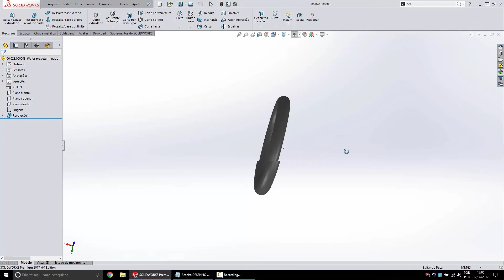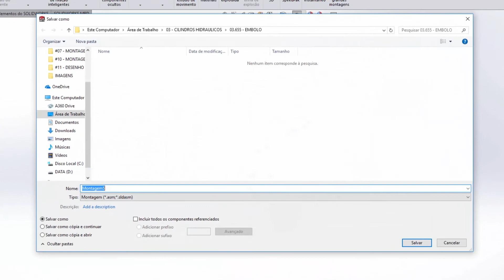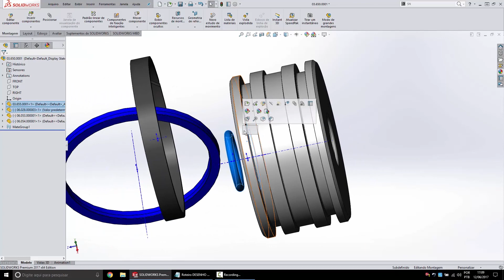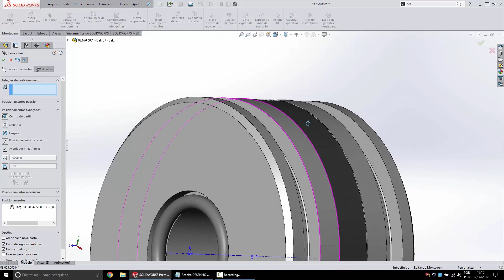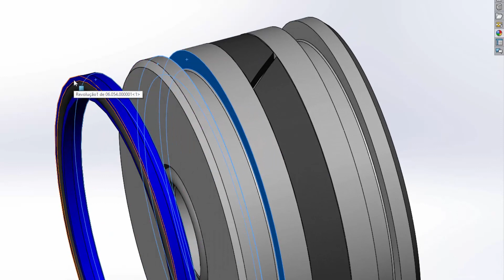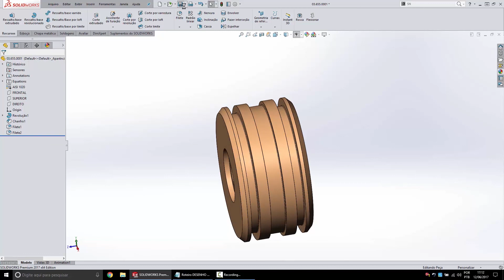#12 MONTAGEM DO EMBOLO CILINDRO HIDRÁULICO DUPLA AÇÃO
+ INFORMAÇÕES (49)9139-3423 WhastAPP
Esse treinamento é um complemento dessa PlayList, que está disponível aqui no Youtube

Na décima segunda vídeo aula desse curso, vou apresentar para vocês como fazer a  montagem das  vedações no embolo, anel o'ring, gaxeta, fita guia, para se utilizar no projeto de um cilindro hidráulico de dupla ação.

Esse curso vai te ensinar como projetar um Cilindro Hidráulico Completo, passo a passo, fazendo todas as peças, montagens e sub-montagens, vista explodida, e detalhamento e tudo isso será dividido em  30 aulas, inscreva-se no canal para receber as notificações do canal e não perder mais nenhum vídeo.

O Links para as Aulas estão aqui :
Confira abaixo as datas e horários

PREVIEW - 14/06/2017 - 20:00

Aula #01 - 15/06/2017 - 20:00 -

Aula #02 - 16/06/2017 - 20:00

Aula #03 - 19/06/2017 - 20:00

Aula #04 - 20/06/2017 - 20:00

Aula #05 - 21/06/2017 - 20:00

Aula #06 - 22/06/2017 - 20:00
Montagem do Engate Traseiro -

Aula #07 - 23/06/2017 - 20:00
Montagem da Haste -

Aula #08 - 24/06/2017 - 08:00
Montagem da Camisa Parte 01 -

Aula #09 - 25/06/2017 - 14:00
Montagem do Cano TLH -

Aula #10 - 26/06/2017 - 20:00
Montagem da Camisa Parte 02 -

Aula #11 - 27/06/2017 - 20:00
Desenho do Embolo -

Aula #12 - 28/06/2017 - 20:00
Montagem do Embolo c/ Vedações -

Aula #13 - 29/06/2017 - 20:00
Desenho da Guia Frontal c/ Rosca -

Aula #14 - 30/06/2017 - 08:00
Montagem da Guia Frontal c/ Vedações -

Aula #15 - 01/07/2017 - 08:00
Montagem do Cilindro Completo -

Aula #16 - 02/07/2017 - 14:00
Criando Configuração de Aberto e Fechado

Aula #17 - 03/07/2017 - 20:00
Montagem Final do Cilindro

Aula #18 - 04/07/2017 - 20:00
Vista Explodida do Cilindro

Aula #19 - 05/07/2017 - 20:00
Lista de Peças

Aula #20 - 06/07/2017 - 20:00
Ajuste Camisa/Fundo

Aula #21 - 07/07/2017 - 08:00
Ajuste Camisa/Guia

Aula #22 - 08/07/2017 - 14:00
Ajuste Camisa/Embolo

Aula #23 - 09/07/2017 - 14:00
Ajuste Haste c Embolo/Guia

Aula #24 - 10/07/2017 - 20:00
Desenhando a Tampa Externa

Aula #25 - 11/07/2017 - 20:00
Desenhando guia Frontal Sem Rosca

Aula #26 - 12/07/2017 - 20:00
Criando um Cilindro Derivado

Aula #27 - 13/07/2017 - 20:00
Alterando a Camisa Rosca Externa

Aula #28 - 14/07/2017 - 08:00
Trocando as Guias Forma Rápida

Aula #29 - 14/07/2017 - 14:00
Comparativo e Peças em Comun

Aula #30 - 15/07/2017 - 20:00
Ultimas Dicas e Brindes